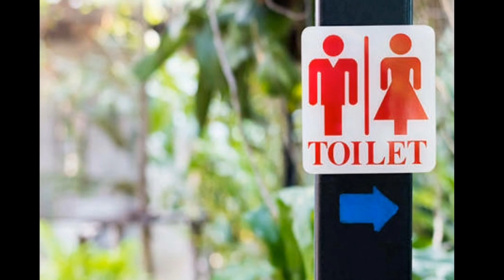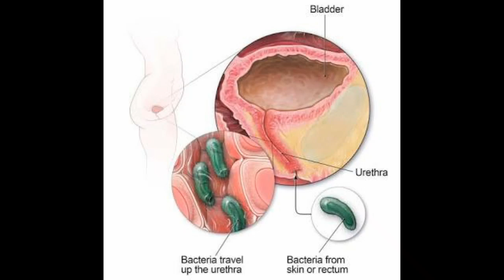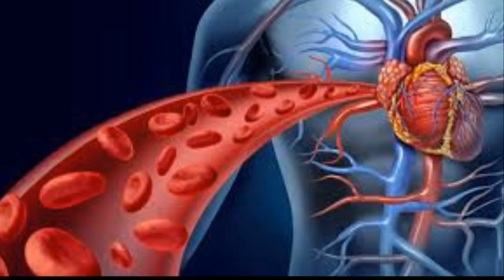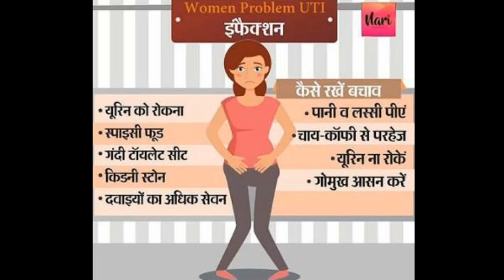vestige cranberry capsules benefits in hindi | vestige cranberry capsule ke fayde